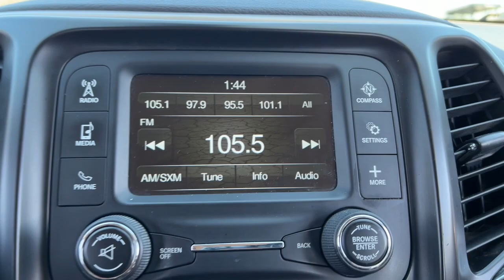2018 Jeep Cherokee Flint, Fenton, Grand Blanc, Swartz Creek, Flushing 2336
Billet Silver Metallic Clearcoat Used 2018 Jeep Cherokee Latitude available in 1437 W. Hill Road, Flint, Michigan at 75 North Auto Sales. Servicing the Flint, Fenton, Grand Blanc, Swartz Creek, Flushing, MI area.

Cherokee Latitude
2018 Jeep Cherokee Latitude - Stock#: 2336

75 North Auto Sales
1437 W Hill Rd